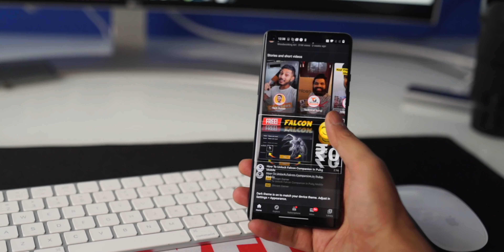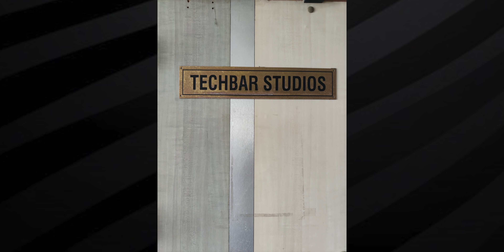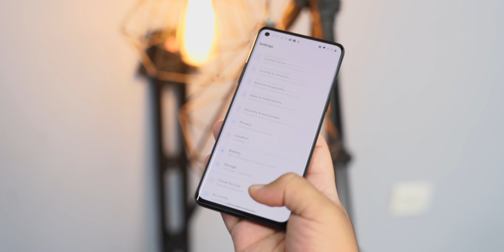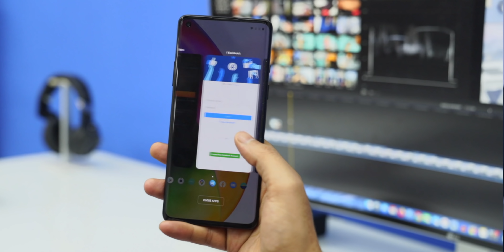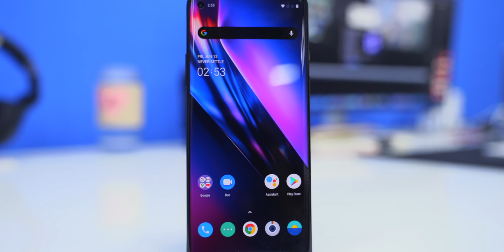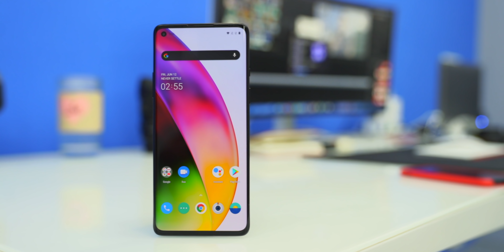I Used OnePlus 8 for 7 Days! | Final Review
Hey
OnePlus 8 Review after using it for a week with my primary sim what do I feel about the same what is the stand out thing that I have noticed and what are the things that I did not like and is the OnePlus 8 an ideal smartphone?

OnePlus 8 Price in India: Rs. 41,999